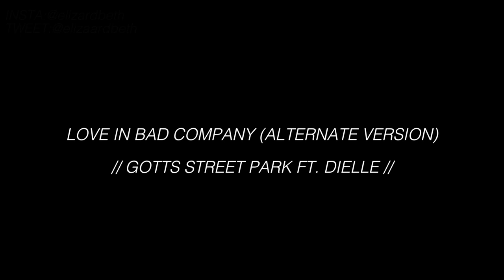February Current Playlist 2018 // elizardbeth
OPEN FOR INFO:

Hey Guys! Today I’m sharing some of my favorite jams I’ve been bumping for the month of February!! Link to my February 2018 playlist on Spotify is linked below. Hope you all enjoy!!